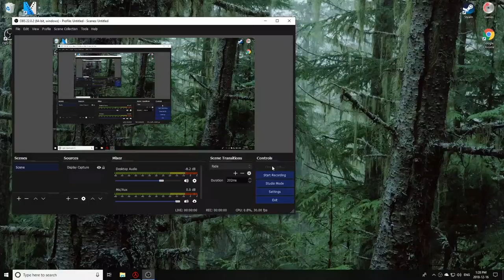normie-tier goldsrc multiplayer.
old games for old men.